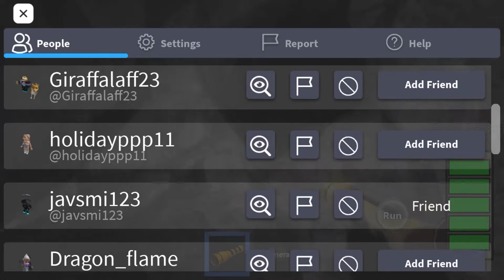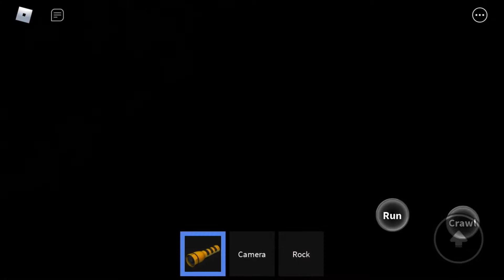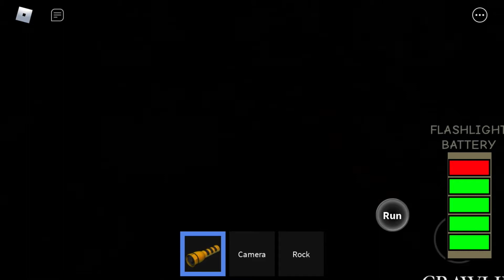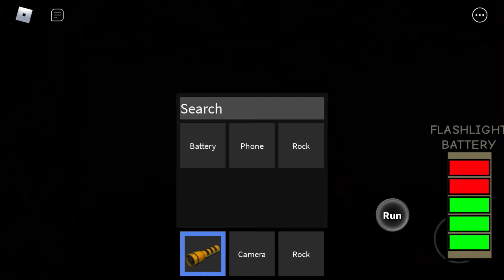Roblox The maze but if I die, the video ends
Double upload lol